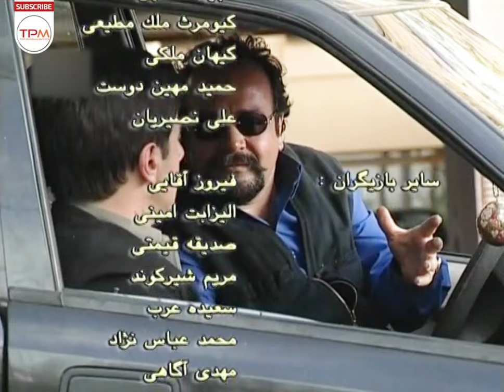مجید مظفری، نیکو خردمند، محسن قاضی‌مرادی در سریال کمدی ایرانی همسایه ها قسمت ۳ - Serial Irani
چند خانواده در خانه آقای فردوس، که مقیم خارج است ساکن هستند. با بازگشت فردوس به ایران اتفاقات تازه‌ای می‌افتد...
کارگردان این مجموعه محمدحسین لطیفی است و هنرمندانی چون علی نصیریان، گوهر خیراندیش، محمدرضا شریفی نیا، کیهان ملکی، کمند امیرسلیمانی، عاطفه رضوی، فلورا سام، محسن قاضی مرادی، حسین پناهی، رامین پرچمی و امین حیایی در آن بازی کرده‌اند.

خلاصه سریال کمدی ایرانی همسایه ها 👆👆👆👆
حسین پناهی، علی نصیریان، رامین پرچمی در سریال کمدی ایرانی همسایه ها قسمت ۳ - Serial Irani Neighbors
About Iran Series Neighbors
Several families live in the house of Mr. Ferdows, who lives abroad. When Ferdows returns to Iran, new things will happen...
The director of this series is Mohammad Hossein Latifi, and artists such as Ali Nasirian, Gohar Khairandish, Mohammad Reza Sharifinia, Kayhan Maleki, Kamand Amir Soleimani, Atefeh Razavi, Flora Sam, Mohsen Ghazi Moradi, Hossein Panahi, Ramin Parkhami and Amin Hayai have acted in it.
سایر عوامل سریال کمدی ایرانی همسایه ها
کارگردان: محمدحسین لطیفی
نویسنده: حسین پاکدل
تهیه‌کننده: مجید اوجی
سال: ۱۳۸۰
بازیگران سریال کمدی ایرانی همسایه ها
علی نصیریان (آقای فردوس)
حسین پناهی (سیریش)
گوهر خیراندیش (فرنگیس خانم)
محمدرضا شریفی‌نیا (امید صالحی)
امین حیایی (رضا تقی پور)
کیهان ملکی (جهانگیر یوسفی)
کمند امیرسلیمانی (مرضیه)
عاطفه رضوی (ستاره سپهری)
فلورا سام (محبوبه)
محسن قاضی‌مرادی (مش عیسی)
رامین پرچمی (علی)
نیکو خردمند
مجید مظفری
کیومرث ملک مطیعی
آزیتا حاجیان
جمشید اسماعیل خانی
ثریا حکمت
شهره سلطانی
رضا ژیان
علی اوسیوند
حمید مهین دوست
الیزابت امینی
فیروز آقایی
سایان فرخی
سعیده عرب
صدیقه قیمتی
محمدرضا عباس نژاد
اردشیر کاظمی
هاشم روحانی